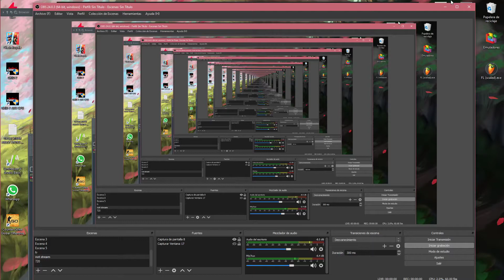Osian es tonto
gea